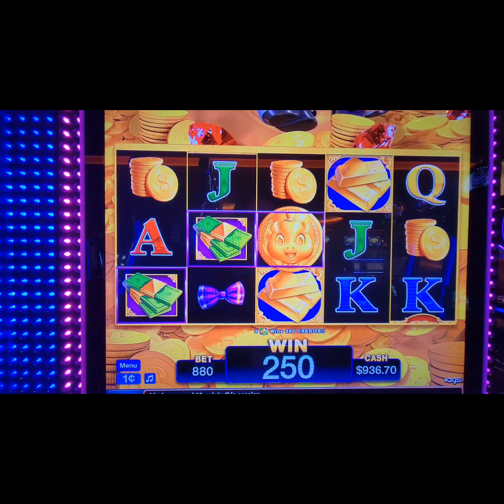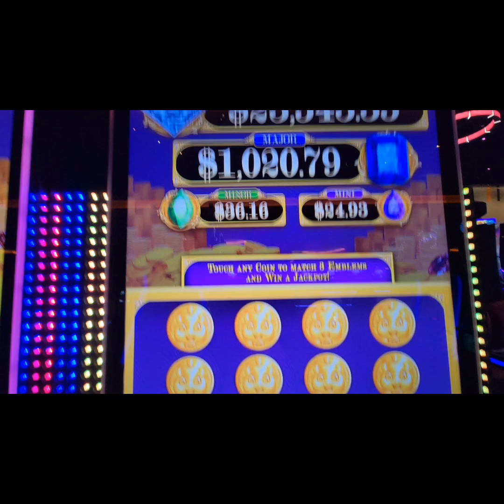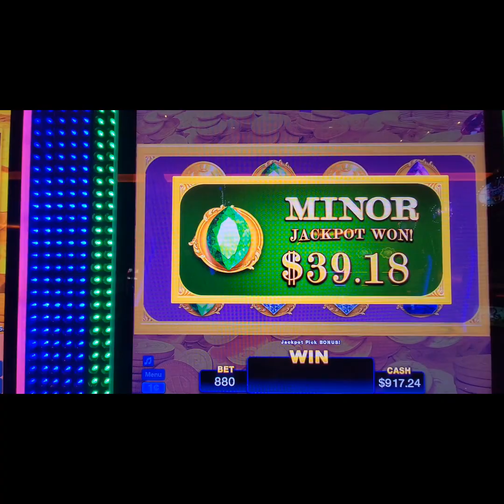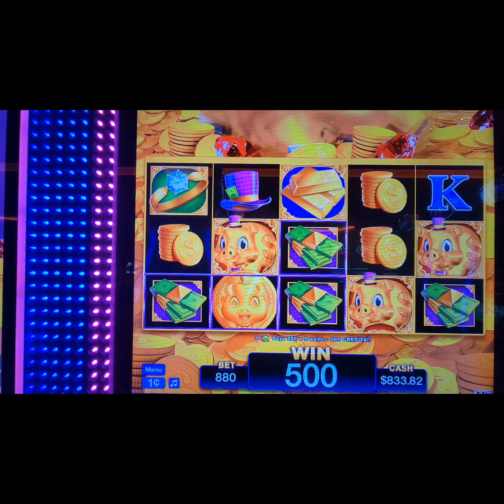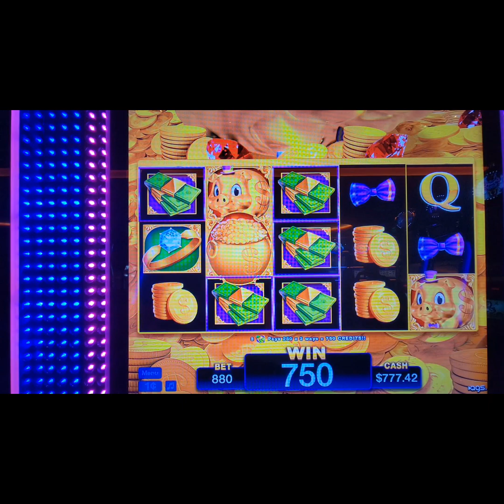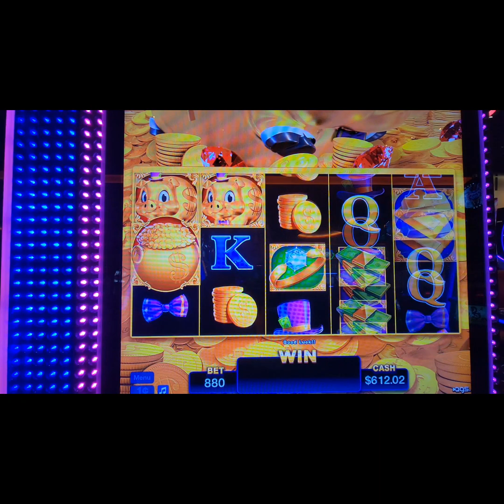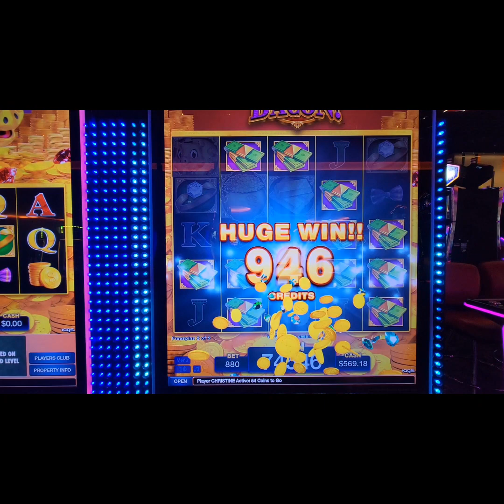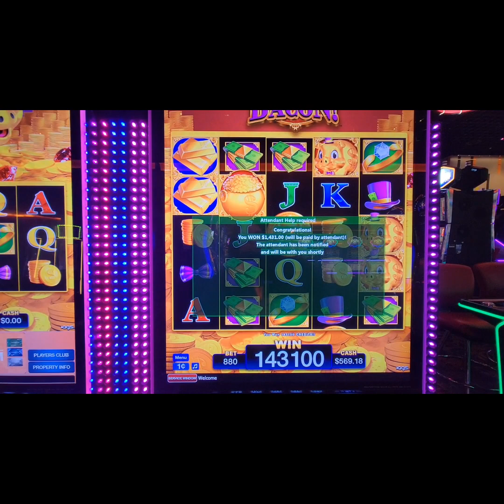Got a sweet handpay bonus on Rakin' Bacon!